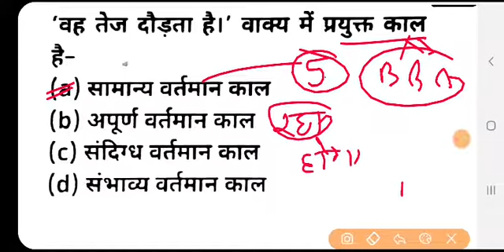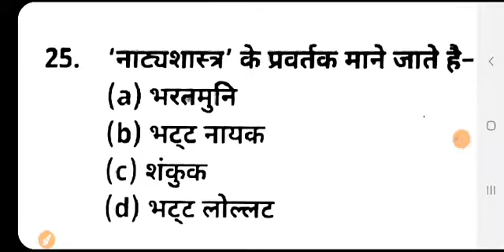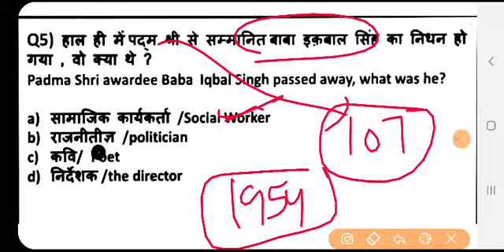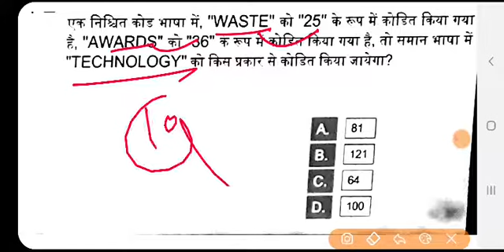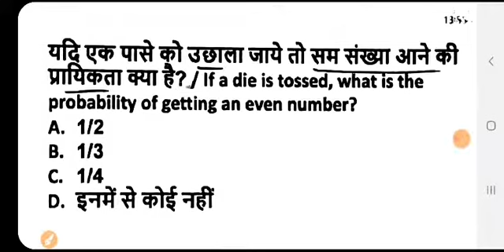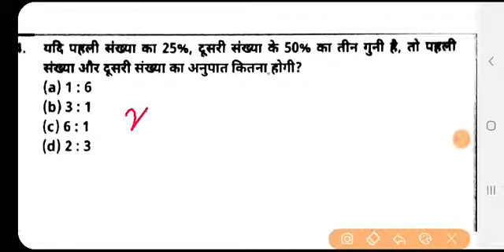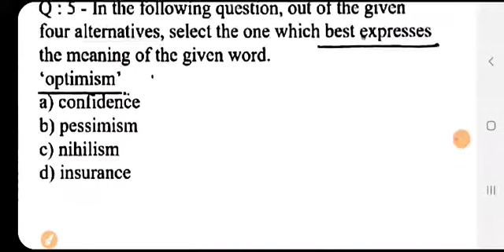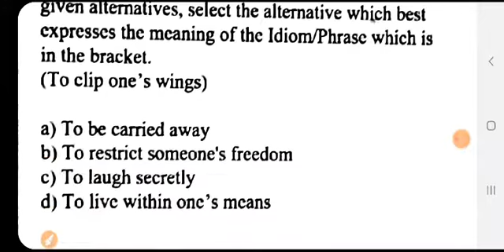all subject mock test | mock test for all teaching exam